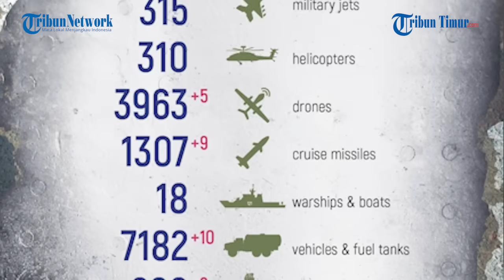FULL Lapis Baja Bradley Amerika Dihancurkan Serangan Artileri Rusia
TRIBUN-TIMUR.COM - Angkatan Bersenjata Rusia merilis rekaman iring-iringan Kendaraan Tempur Bradley Ukraina yang dihancurkan serangan artileri.

Artileri menyerang satu persatu Ranpur hingga berakhir keok.

Rekamannya beredar di Telegram pada Senin, 24 Juli 2023.

Dalam keterangan unggahan disebutkan inilah rekaman epik kekalahan konvoi kendaraan tempur infanteri Bradley di dekat Rabotino di front Zaporozhye.

Ledakan demi ledakan dan dampak serangan pada Ranpur tersebut terekam drone pengintai.

Pasukan Ukraina di dalam kendaraan tampak ketar-ketir menyelamatkan diri.

Rekamannya pun menuai berbagai komentar dari warganet.

Menurut Pentagon, AS telah memasok Ukraina dengan hampir 200 ranpur Bradley yang dimaksudkan untuk mendukung serangan balasan Kiev terhadap Rusia, yang menurut Moskow sejauh ini gagal mendapatkan wilayah apa pun.

Beberapa laporan media Barat telah menyarankan bahwa Ukraina telah menderita kerugian lapis baja yang signifikan selama serangan balik, dengan Business Insider minggu lalu melaporkan bahwa setidaknya 34 ranpur Bradley sekarang telah dikonfirmasi secara visual telah ditinggalkan, rusak atau hancur.

Narator: Ririn